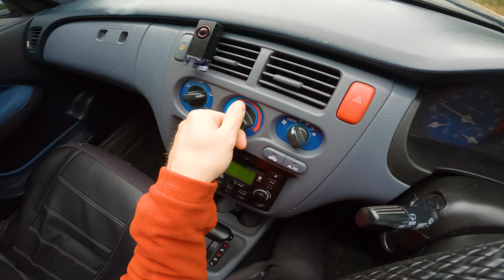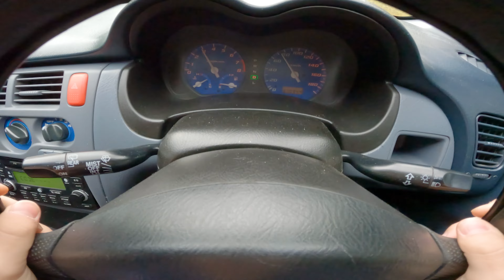1999 Honda HR-V 1.6 CVT - POV TEST DRIVE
Honda HR-V with 105 HP POV test drive on Russian roads. Have a nice trip! 🛣️

Year: 1999
Engine: 1.6L - D16A
Power 💪: 125 hp and 144 Nm of torque
Gearbox : variator
Drive: 4WD
0-100 km/h 🚦: 10.3 sec
Max speed 💥: 175 km/h
Fuel consumption (according to the passport,
in liters) ⛽: 10.4 city/ 7.7 highway/ 8.6 combined